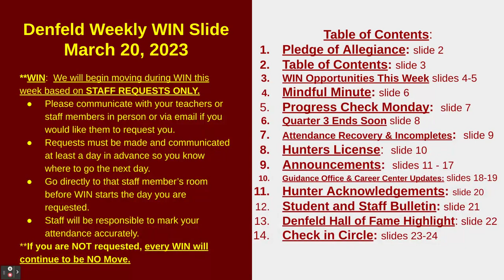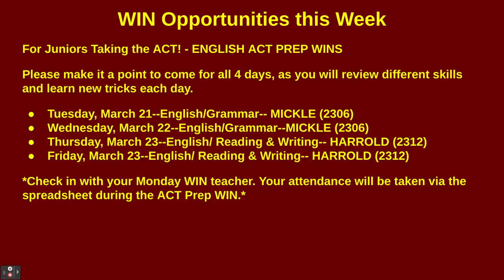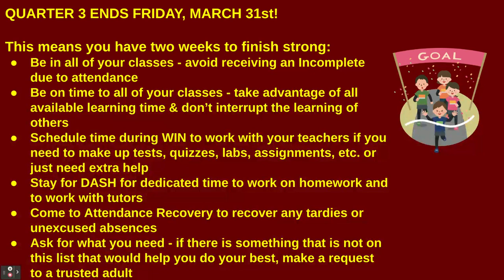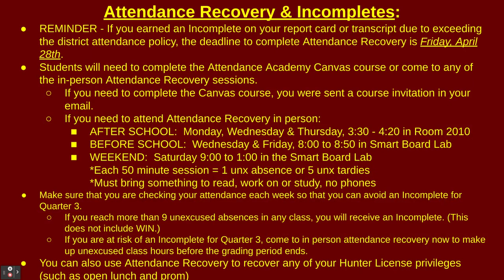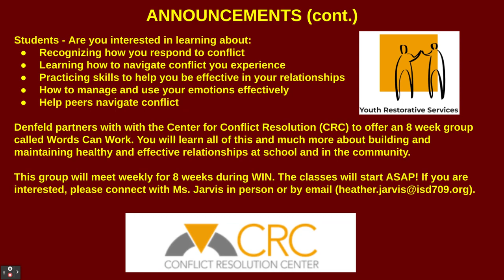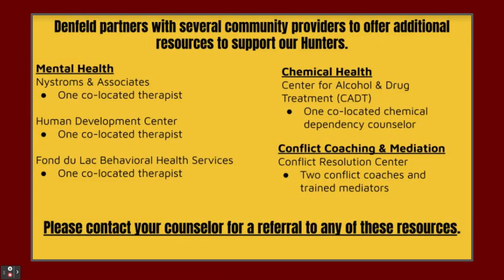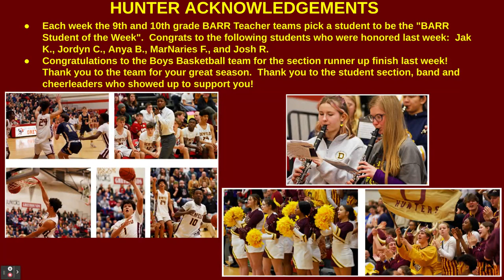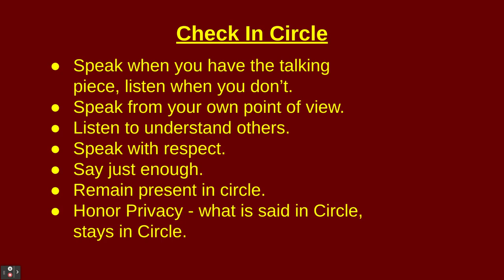Denfeld WIN Annoucments - Week of 3.20.2023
Weekly annoucments for Denfeld High School